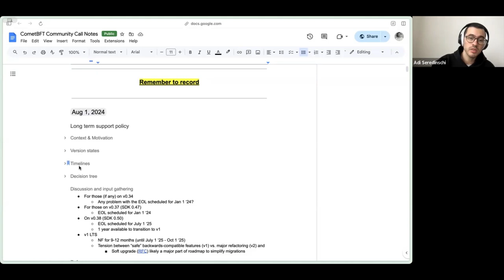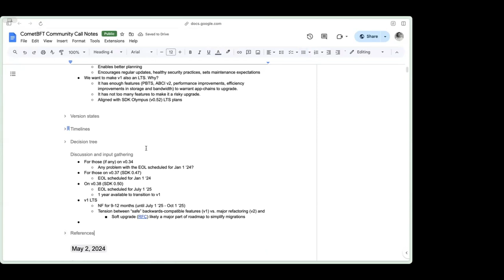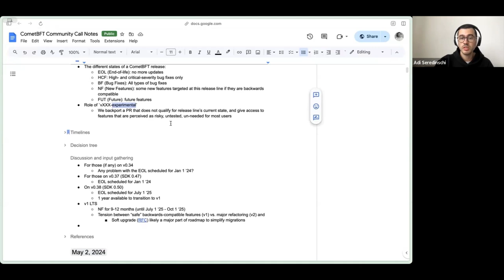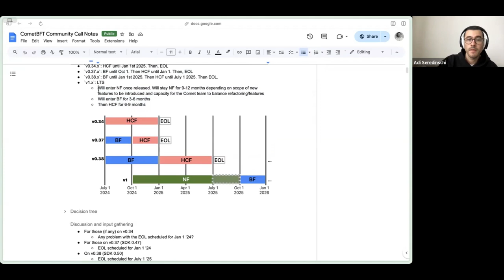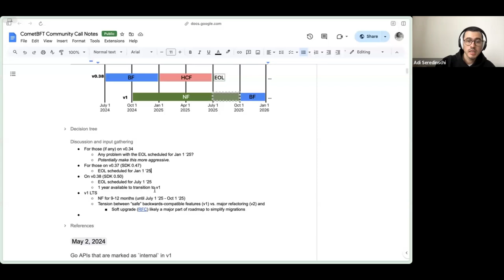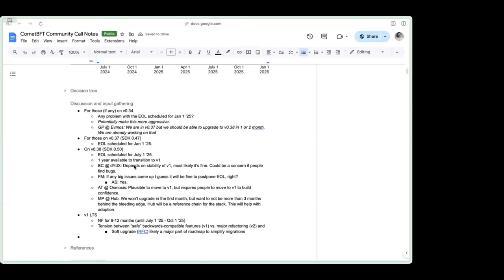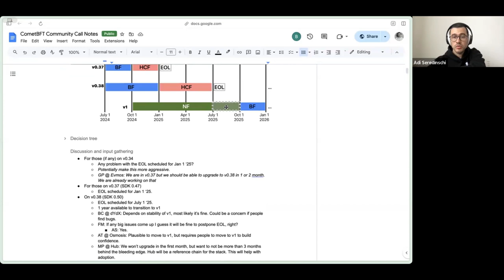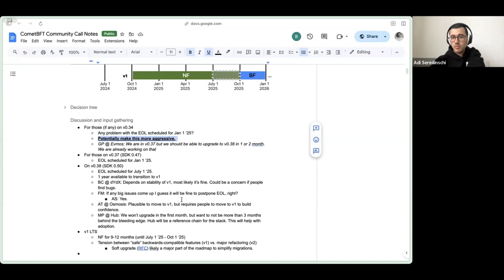CometBFT Developer Call - 1 August 2024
Recording of the 1 August 2024 CometBFT developer community call.

► About CometBFT
CometBFT is the Byzantine fault-tolerant engine for state machine replication and pillar of the Interchain.

A fork of Tendermint Core, CometBFT is being developed to bring significant changes and new functionality to this battle-tested consensus engine.